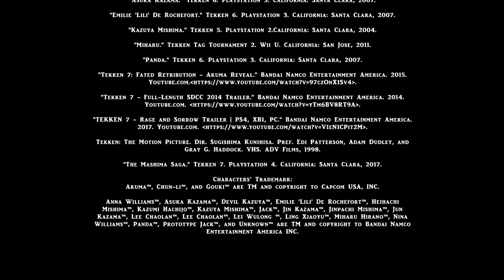TEKKEN A Quick Summary (Update Version)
All characters (except mine) are TM and copyright to their respectful owner. There is a character is own and copyrights to Kenneth Ng. All visuals are done by Kenneth Ng. This video isn't associated with Capcom or Bandai Namco Entertainment. The dialogues are from the games and anime. Please support the company by buying their official products.

MLA:
"Asuka Kazama." Tekken 6. Playstation 3. California: Santa Clara, 2007.

"Emilie 'Lili' De Rochefort." Tekken 6. Playstation 3. California: Santa Clara, 2007.

"Kazuya Mishima." Tekken 5. Playstation 2.California: Santa Clara, 2004.

"Miharu." Tekken Tag Tournament 2. Wii U. California: San Jose, 2011.

"Panda." Tekken 6. Playstation 3. California: Santa Clara, 2007.

Tekken: The Motion Picture. Dir. Sugishima Kunihisa. Pref. Edi Patterson, Adam Dudley, and Gray G. Haddock. VHS. ADV Films, 1998.

"The Mashima Saga." Tekken 7. Playstation 4. California: Santa Clara, 2017.

Briefing:
A very short summary about Tekken...

Note:
• Reanimated the title
• Add more audios